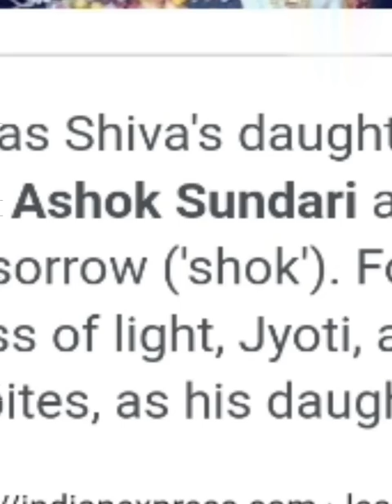WHO IS LORD SHIVA DAUGHTER ?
Jai bajrang dal 🚩
 🙏 Hindu sena ki jay 🙏
Kattar hindu 🕉️
Name is Arpit srivastava
Jai Bholenaath🙏

TODAY VIDEO TOPIC  IS :-

I'd - arpit_srivastava07

Belong from India 🇮🇳
I am a hindu 🕉️

       HINDU STATUS
       HINDU GOD
       HINDU DHARAM